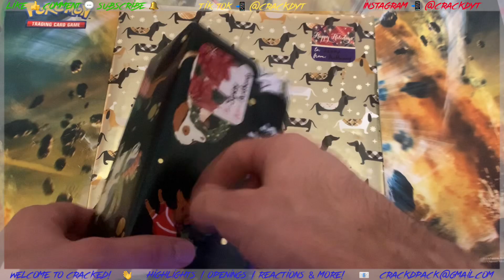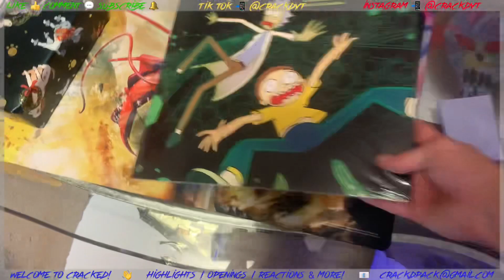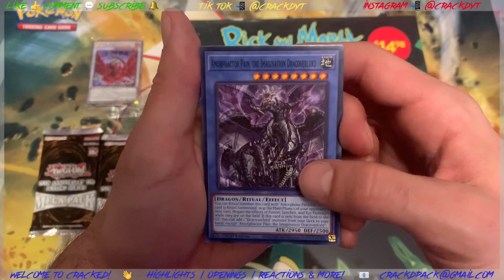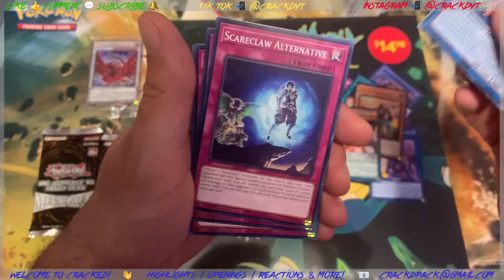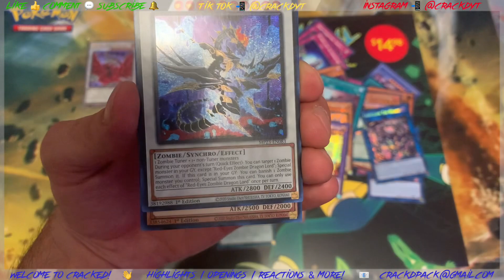MERRY CHRISTMAS! 🎁🎄☃️ (1.5x speed)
Welcome back to Crack’d Ideas 💡
Today we have:

    MERRY CHRISTMAS! 🎁🎄☃️